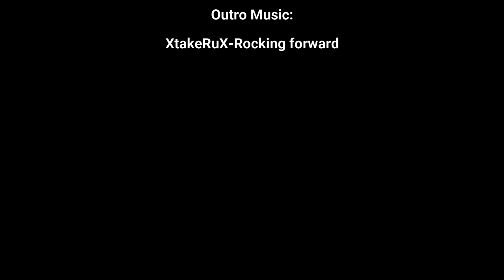Season 2: Episode 9 - The Food Plot Scientologist - Aaron Palm - Part 2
It is that time of year where hunters start to think about food plots and the prep work needing to be done to plan for hunting season.  We are excited to have the food plot scientologist with us, Aaron Palm - Iowa - Missouri Hybrids.  If you are considering planting a food plot, don't do it without talking to Aaron.  We are super stoked to be able to have this on video to refer to next year, you will too.  Enjoy.

If you would additionally like to show your support, we have a variety of apparel for sale: sweatshirts, t-shirts, baseball caps and Koozies.